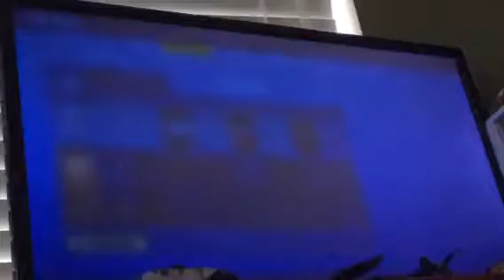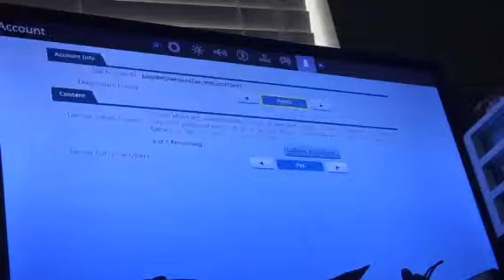Season six is here